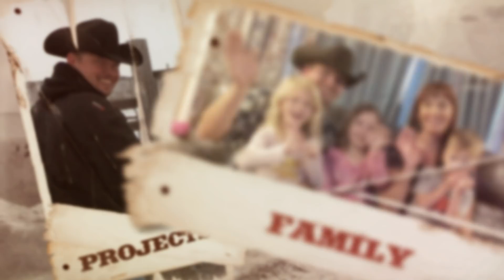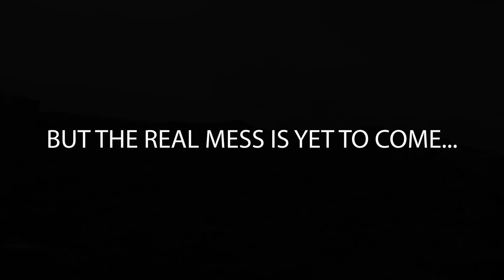You Break it! - 30 in 30 #20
Demolition begins on the new feedlot and RV parking Area and brings with it a bit of a problem!